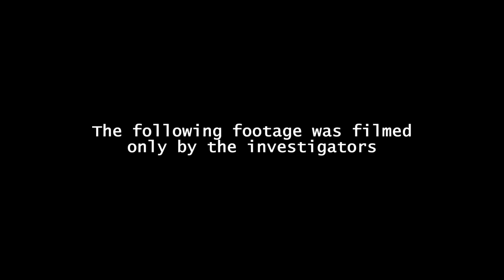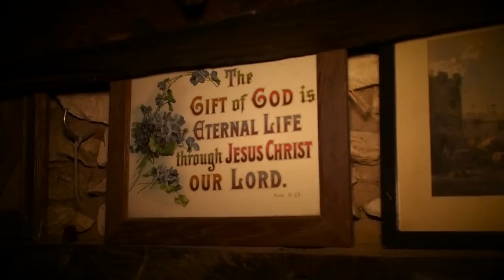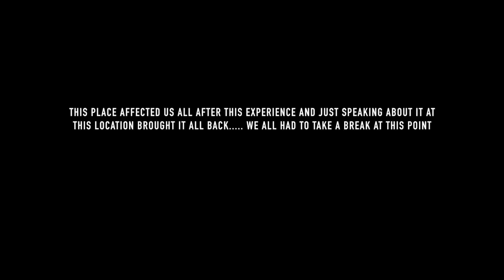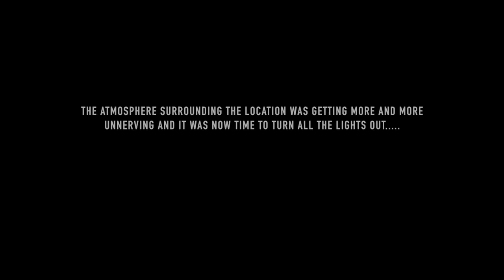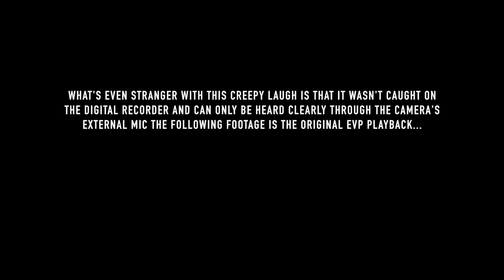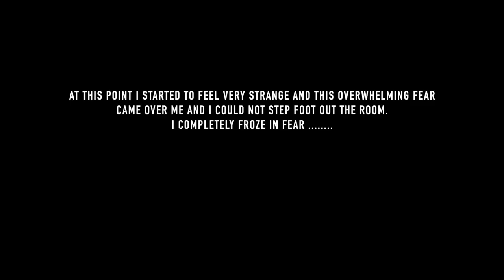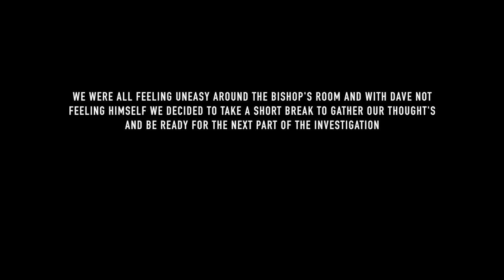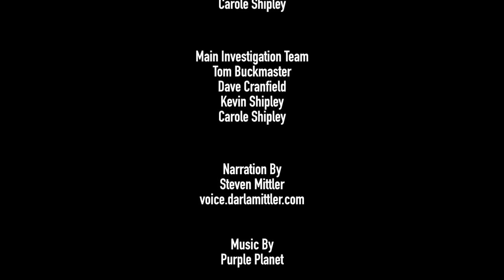ANCIENT RAM INN Haunted Finders ANCIENT DEMONS Documentary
The team head back to the infamous Ancient Ram Inn The most haunted house in britain to face the Demons from the past!

LINKS!!